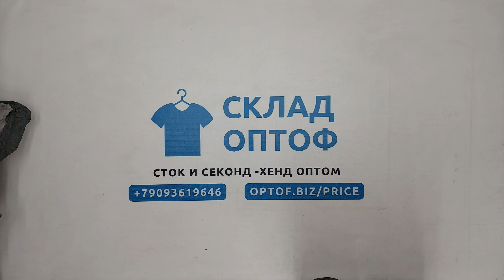29455 Спальные мешки (SLEEPING BAGS 1/2), секонд (extra/1 кат), США, 1 пак, 20 кг, 3.20€/кг, 18 шт